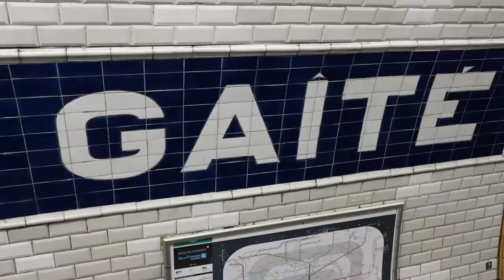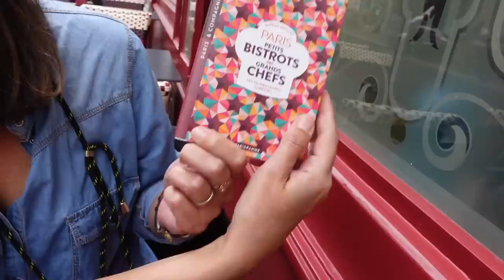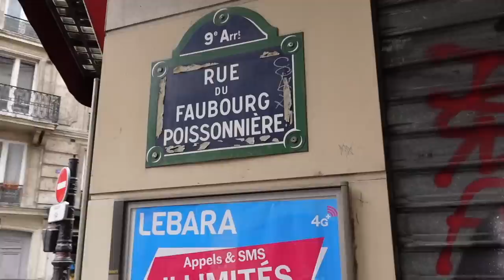Ces OEUFS de GRANDS CHEFS sont INCROYABLES! - VLOG #1003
Aujourd'hui, on part à la chasse aux oeufs dans Paris ... Mais pas n'importe lesquels : les meilleures recettes d'oeufs par des chefs qui font tout pour que le résultat soit incroyable.

Oeufs mimosa, cocotte, meurette, Benedict, ...  Vanessa Besnard (instagrameuse, blogueuse, auteur de livres) m'a sélectionné 3 restaurants.
Son livre "Paris, petits bistrots des grands chefs"

Tout d'abord, étape à la brasserie Lazare du chef étoilé Eric Frechon pour des oeufs mimosa en 3 façons (truffe, cébette, thon).
Brasserie Lazare, Centre Commercial Saint Lazare, Rue Intérieure, 75008 Paris

Puis, direction le restaurant du chef David Rathgeber, qui propose une recette d'oeufs à la fois cocotte et meurette.
L'Assiette, 181 Rue du Château, 75014 Paris

Enfin, pour les oeufs Benedict, on s'arrête à la Brasserie Bellanger, 140 Rue du Faubourg Poissonnière, 75010 Paris